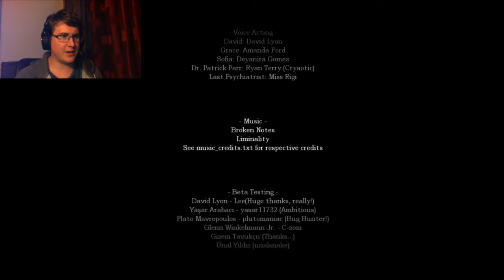Amnesia: White Night - Episode 10 - BEST MOD EVER!!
Hello everyone and welcome back to White Night. This has been one of the best, the creepiest, most intriguing Amnesia mods that I have played. So let's see how it ends.